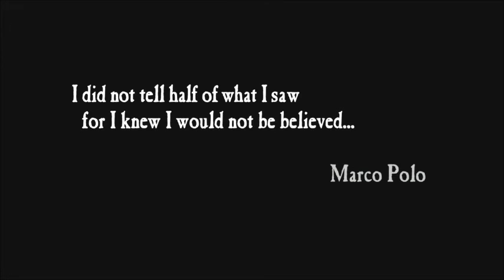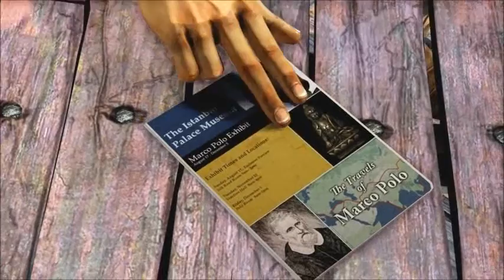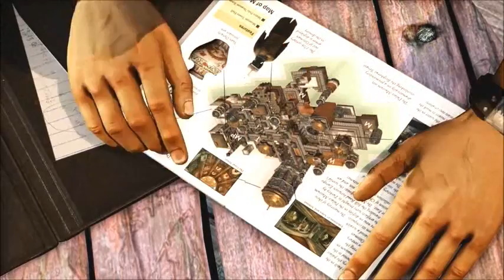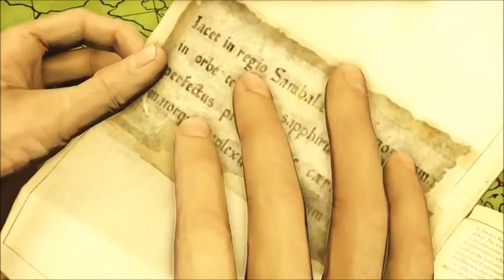Uncharted 2 Among Thieves PS4 Walkthrough Part 1